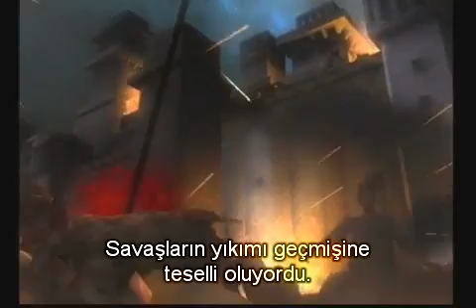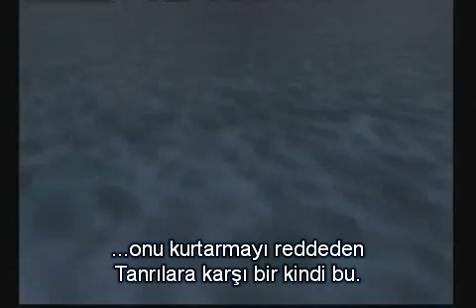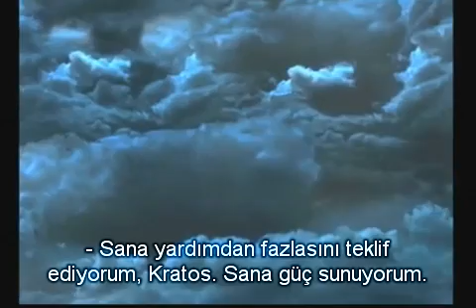God of War 2 - Tum Oyku (1/6) Turkce Altyazili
God of War 2'nin oyun içi videolarının türkçe altyazılı halidir. Dinleyerek çevirdim. Oldukça güzeldir. Umarım herkes beğenir. İngilizce bilmeyen arkadaşlar da hikayesinin derinliğini görmüş olur diye düşündüm.